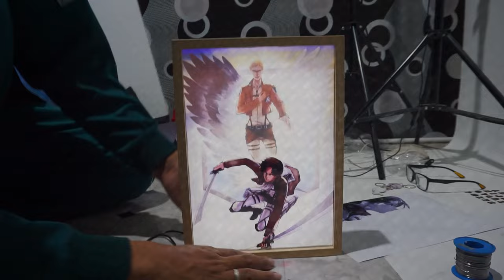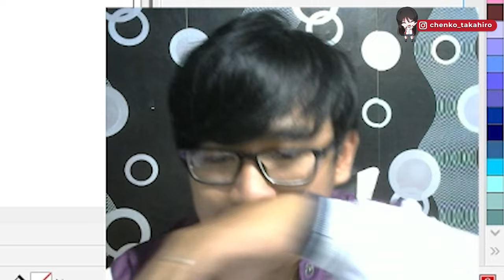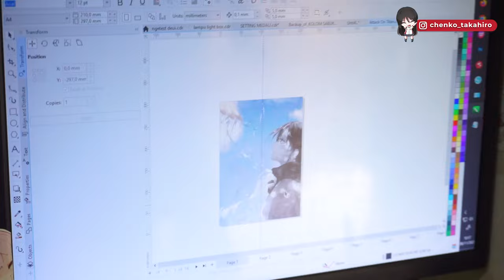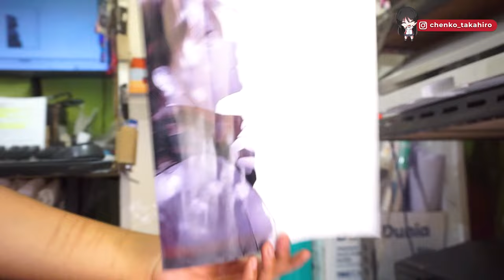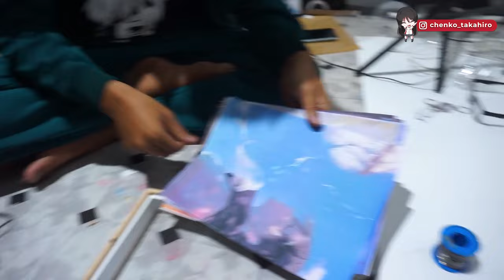CARA BIKIN FRAME FOTO LAMPU 3D ANIME❗❗❗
Trakteer Power Berry:
TEMUKAN PRODUK HASIL CUTTING LASER YANG LEBIH PRESISI DAN RAPIH
+ Nametag Akrilik
+ Piagam Akrilik
+ Medali Akrilik
Dan masih banyak lagi